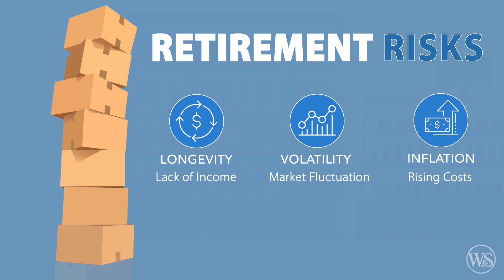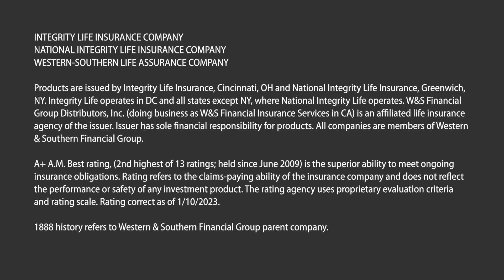Retirement Shopping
Retirement planning doesn’t have to be complicated. Think of it like a trip to the “Financial” grocery store.

Integrity Life Insurance Company | National Integrity Life Insurance Company | Western-Southern Life Assurance Company | WSFinancialPartners.com

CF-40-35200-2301